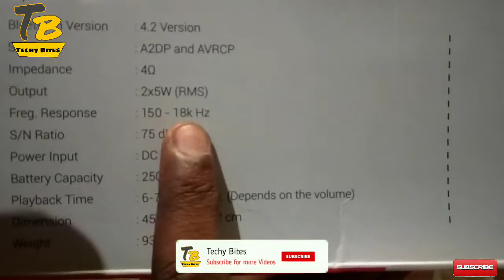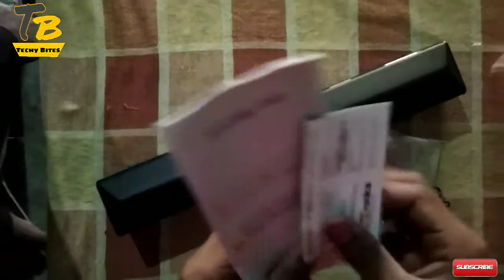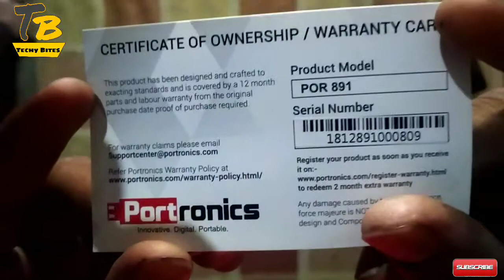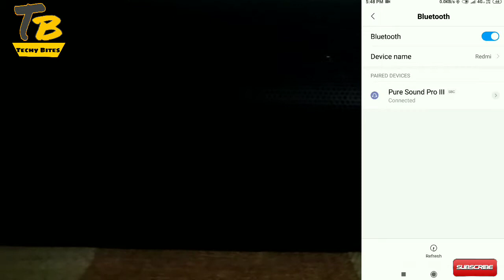Portronics Pure Sound Pro lll - Unboxing , specifications , real price and reviews ||By Techy Bites.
Portronics Pure Sound Pro lll (Bluetooth) wireless speaker bar. It comes with 2500 maH battery backup amd lasts for 7 hours , once charged. It can also be connected by Aux and Usb cable.

Channel rating = 4.5*
Keep supporting us.

portronics pure sound pro 3 vs 2,
portronics pure sound pro 3 review,
portronics pure sound pro 3 vs sound drum,
portronics pure sound pro 3 sound test,
portronics sound drum,
portronics breeze,
portronics sound bar,
portronics por 628,
portronics bounce,
portronics sound pot,
portronics yogg plus,
portronics por 078,
portronics projector,
portronics airpods,
portronics adjustable laptop table,
portronics adjustable laptop cooling table,
portronics all pen 4 in 1 otg digital pen,
portronics all pen,
portronics anycast,
portronics all pen 4 in 1 otg digital pen (item code ga01),
portronics ac usb 3.4,
portronics activity tracker,
portronics armo,
portronics bluetooth,
portronics bluetooth speaker,
portronics bluetooth earphone,
portronics bluetooth headset,
portronics band,
portronics bluetooth speakers in hindi,
portronics bounce bluetooth speakers,
portronics bluetooth speakers unboxing,
portronics clamp x,
portronics charger,
portronics camera,
portronics car charger,
portronics clamp x por-926 car-vent mobile holder (black),
portronics charge roll,
portronics capsule,
portronics company,
portronics type c cable,
portronics type c hub,
portronics dome,
portronics drum,
portronics drawing pad,
portronics digital,
portronics drum speaker,
portronics digital writing pad,
portronics data cable,
portronics digital notepad,
portronics digital slate,
portronics drum speaker review,
portronics earphones,
portronics epad,
portronics earbud,
portronics earphones 767,